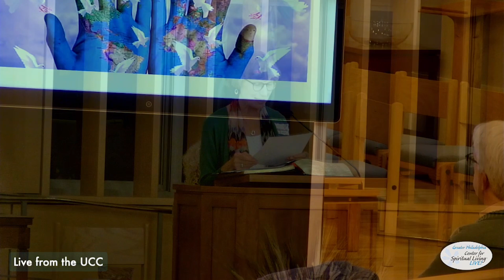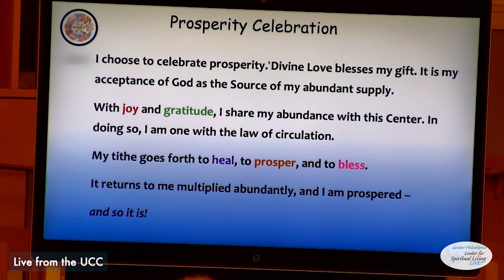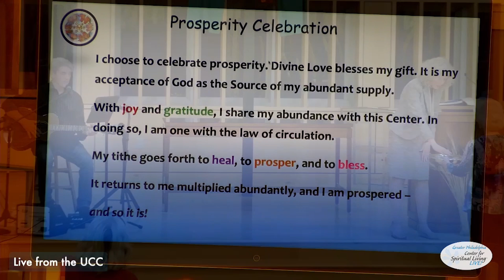GPCSL October 27 2024 " Get a Better Vision" - Rev. Dr. Maxine Kaye